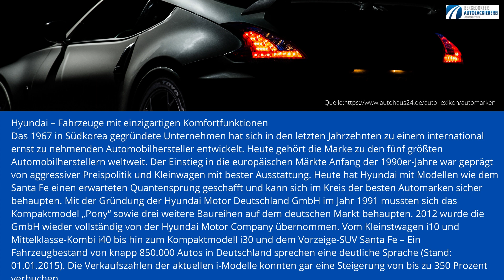hyundai BAL vorne